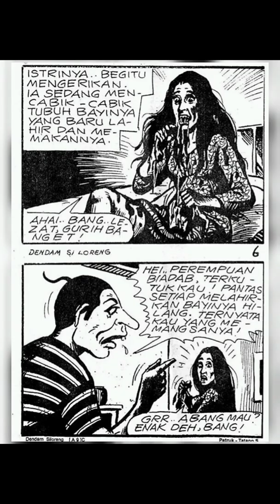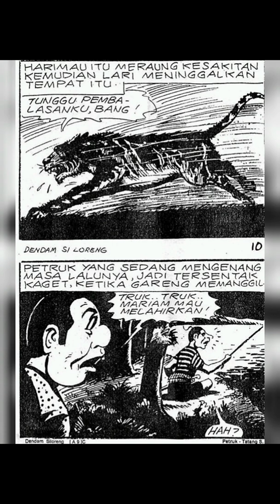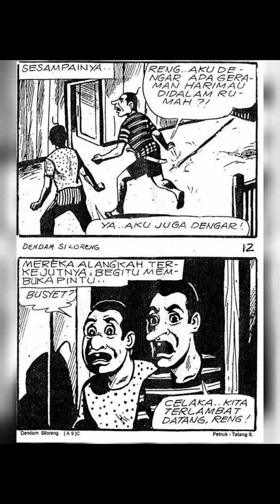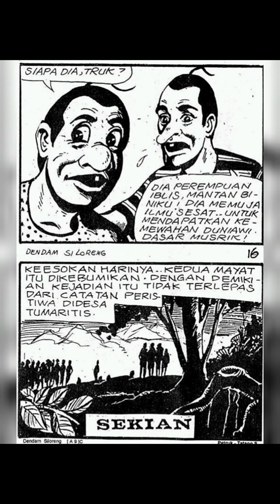Komik Petruk Dendam Si Loreng (KOMIK LANJUT USIA)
Komik besutan Tatang S.
Nostalgia Baca Komik Jaman dulu. Terbitan tahun 80-90an.